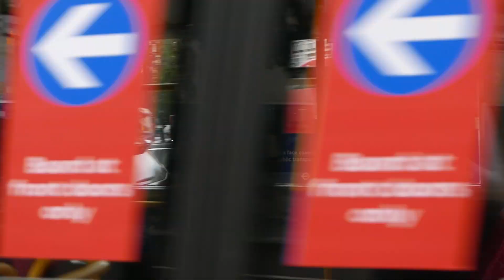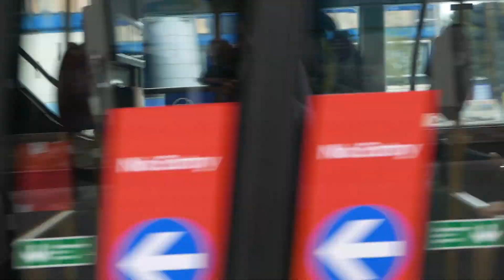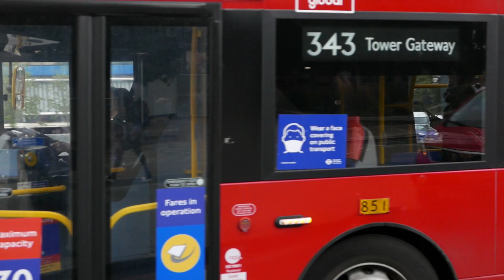London Buses at Elephant and Castle 29th September 2020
London Bus Scene at Elephant & Castle, a good location, as you have 2 main points where buses meet, plenty of buses all days of the week.